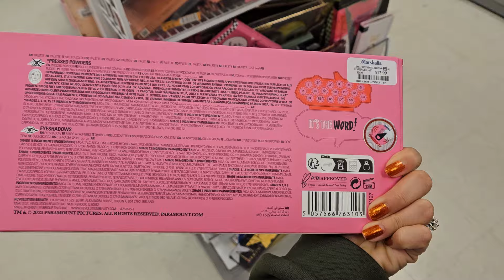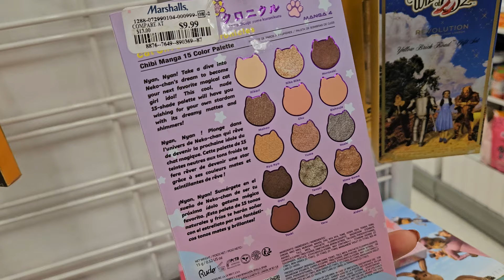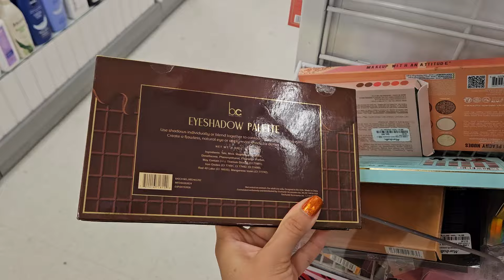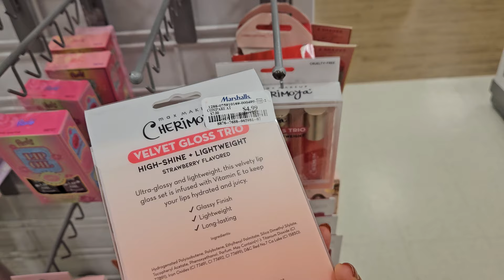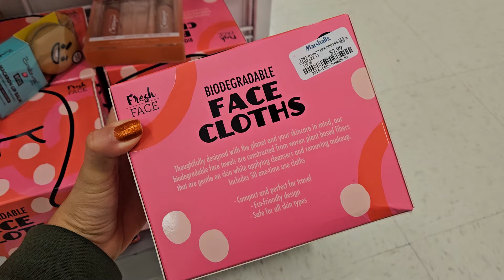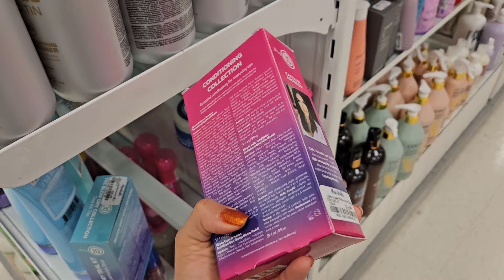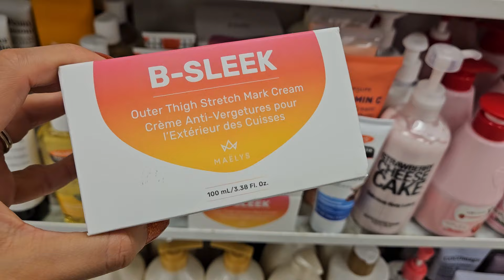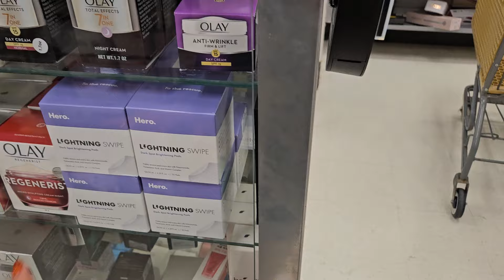Maquillaje y más en Marshalls 🔥🤎